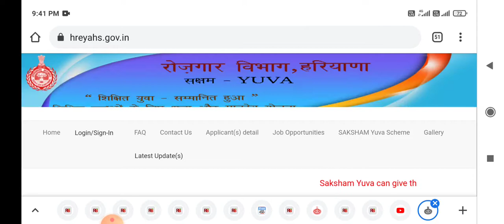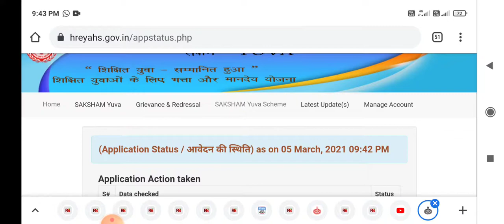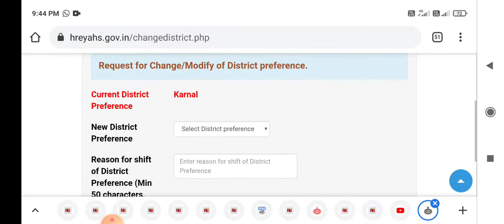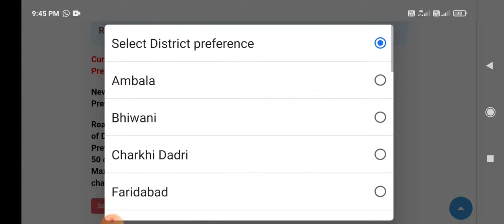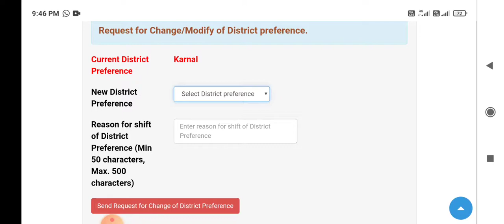सक्षम युवा नई अपडेट || Distt Preference Change Kese Kre